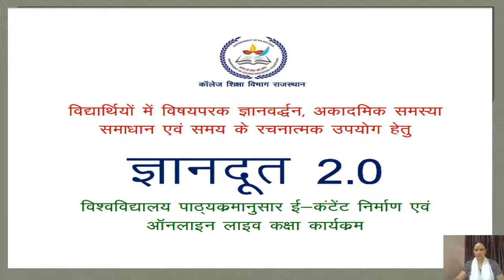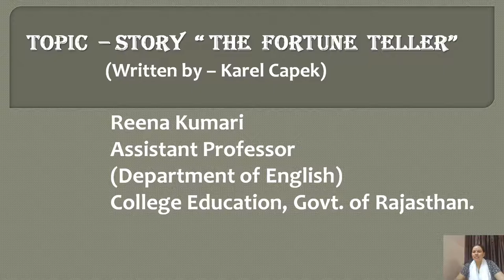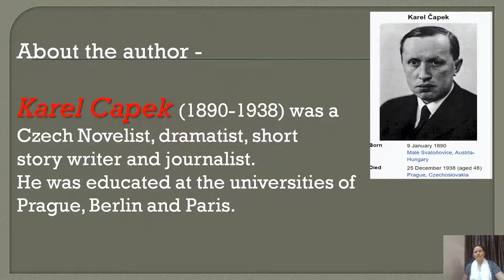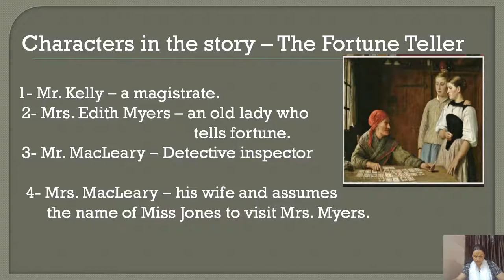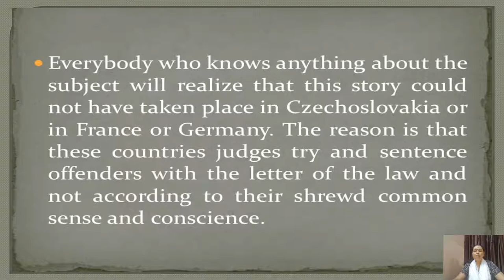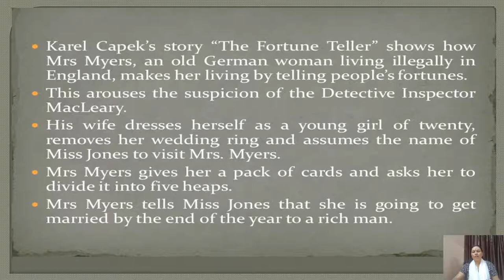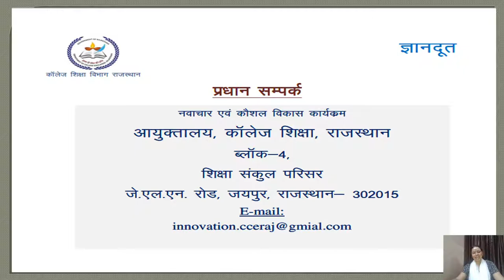The Fortune Teller - Karel Capek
Reena Kumari, Assistant Professor, English.